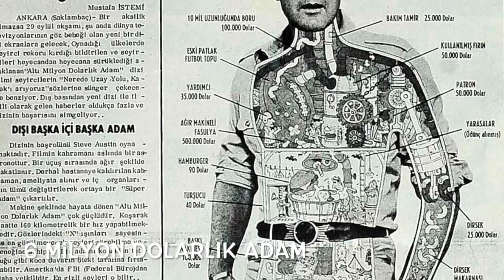Eskilerin İyi Bildiği 10 Yabancı Dizi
Eskilerin unutamadığı ve Türk televizyon tarihinin unutlmaz dizilerini sizler için listeledik.

Filmsolucani.com adresi için değişik hareketlerde bulunduğumuz kanalda yeni ve çarpıcı bir video gibi gözüken ama aslında sıradanlıktan ölen paylaşımlarımıza bir yenisini daha ekledik.
İzleyin,paylaşın ve en önemlisi sevin.

BİZ SİZİ SEVİYOZ!